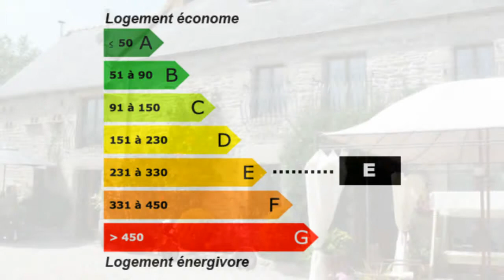A 15mn au sud ouest de Dinan : très belle maison en pierre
Pour plus de détails sur ce bien ___________________________________________________________________________________________SARL Amor Cottage Immobilier France Achat / Vente Maison DINAN SUD Rénové Charme Caractère Pierre Bois Cheminée poêle à bois Jardin Garage Dépendances Hangar - Clôturé Terrain 1741m² Maison Surface habitable 190m² - Chambres 5 - Cuisine aménagée/équipée - Salle de séjour Salle de bain Salle de douche les niveaux 3 - T8 - DPE 286 - Emissions de GES 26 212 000,00 € Maison Côtes-d'Armor Bretagne 22980

Dans un hameau, au calme, cette maison en pierre d'une surface habitable de 190m² offre au RDC : entrée, cuisine aménagée/équipée avec cheminée (insert), salon avec cheminée (poêle) et mezzanine, 2ème salon avec poêle à bois, toilettes. Au 1er étage : dégagement, chambre avec salle d'eau et toilettes et cheminée, chambre, salle de bains avec baignoire et douche et toilettes. Au 2ème étage : dégagement, 3 belles chambres, salle d'eau à finir. Garage. Anciennes soues. Grand Hangar. Mitoyenne d'un côté sans vis à vis. Agréable terrasse en bois. Assainissement à refaire. Jolie rénovation. Beau terrain de 1741m².. Pour plus de détails, cliquez Retrouvez nous sur facebook Retrouvez nous sur twitter